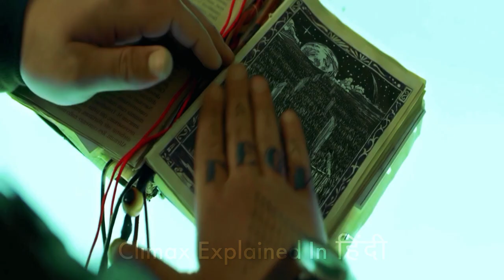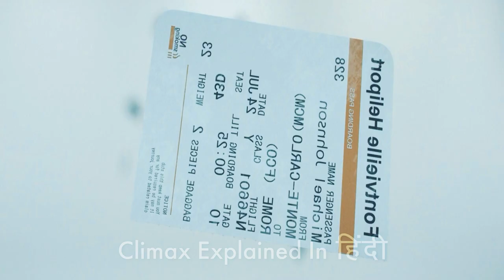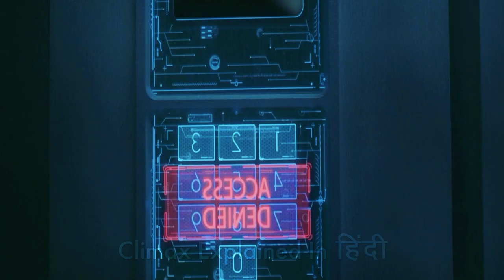Beyond The Edge 2018 Explained In Hindi | Supernatural Powers 2018 Explained In Hindi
In Moscow, a gambler gathers a team of people with supernatural abilities to win big at a casino

Milos Bikovic as Maykl
Antonio Banderas as Gordon
Lyubov Aksyonova as Veronika
Yuriy Chursin as Kevin
Evgeniy Stychkin as Toni
Aristarkh Venes as Erik
Maksim Al-Names as Sheikh
Anastasiya Anikhovskaya as Devushka v koridore
Sergey Astakhov as Viktor
Vilen Babichev as Igrok Sergey Bondarenko
Riccardo Cicogna as Strit-artist